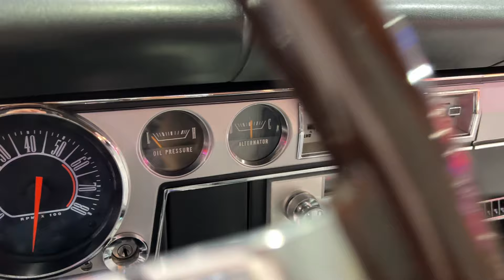1965 Plymouth V8 Barracuda Formula S for sale by auction at SEVEN82MOTORS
AUGUST 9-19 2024 SEVEN82MOTORS Classic's, Lowriders & Muscle Cars Auction.